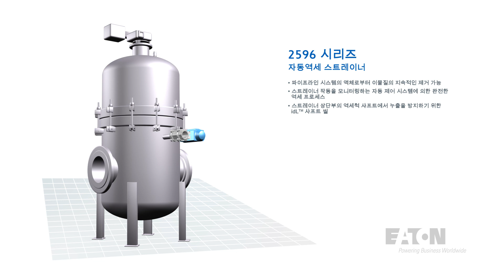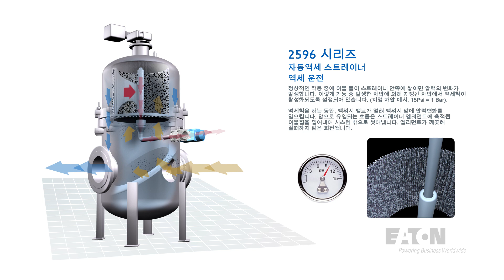Korean - How It Works - Model 2596 Automatic Self-Cleaning strainer - Eaton Filtration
The Model 2596 automatic self-cleaning strainer, designed for the continuous removal of entrained solids from liquids in pipeline systems, is available in sizes 2" through 8" in cast construction and 6" through 48" in fabricated construction.

About Eaton’s Filtration Division:

Eaton’s Filtration Division is a leader in liquid filtration that can help companies improve product quality, increase manufacturing efficiency, protect employees and equipment, and help achieve sustainability goals. Eaton employees around the world make a difference for their customers by creating an exceptional customer experience, solving problems with application expertise and developing innovative filtration solutions. Eaton’s filtration products are manufactured and sold worldwide.